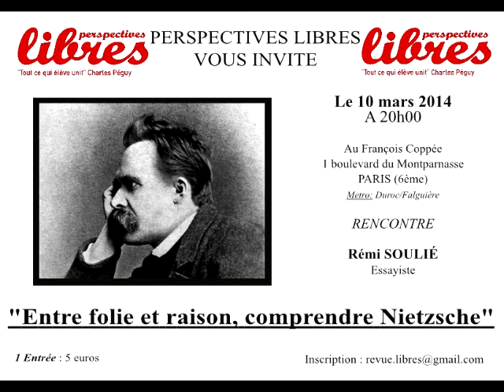Rémi Soulié : Entre folie et raison comprendre Nietzsche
Rémi Soulié présente son ouvrage Nietzsche au Cercle Aristote